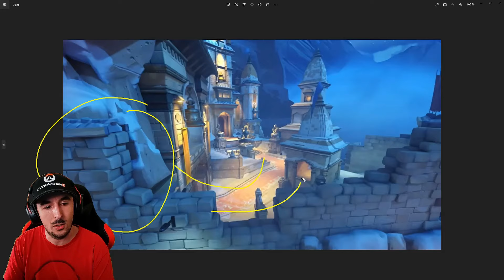►DÉTAILS SUPPLÉMENTAIRES SUR RAMATTRA + LE TEMPLE SHAMBALI HYBRIDE 2.0?!?!◄ OVERWATCH 2 FR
Nous attaquons deux sujets dans cette vidéo, les détails apportés sur Ramattra suite au developer update mais surtout une spéculation comme quoi le Temple de Shambali sera un mode hybride revisité!
Musiques utilisées :
Détails sur Ramattra 00:00
Le Temple de Shambali map Hybride 2.0 06:31